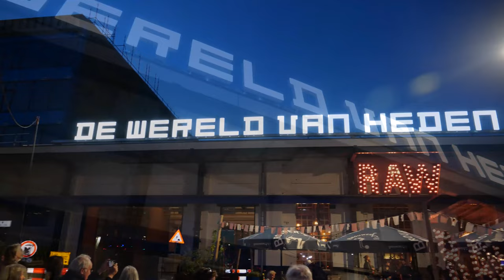Overdracht Aforisme Antony Kok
Met burgemeester Theo Weterings, Ingrid Luycks, Tine van de Weyer, Serge van Duijnhoven, Mathijs Leeuwis, Ludo Hermans, Berend de Vries, Marcelle Hendrickx en Willem Bongaarts.